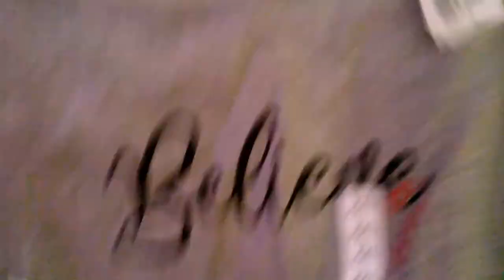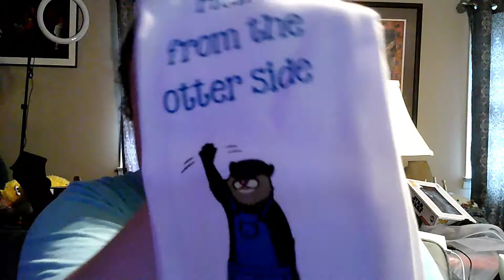COLLECTIVE HAUL - BIG LOTS, GOOSE CREEK, AND MORE - A GIRL BEING FRUGAL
A Girl Being Frugal's Favorites